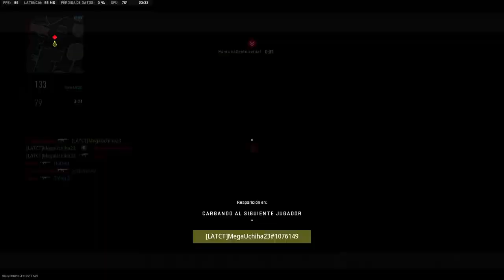29th Victory - Ranked Play S02 | Call Of Duty: Modern Warfare II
Always Watch Your Six